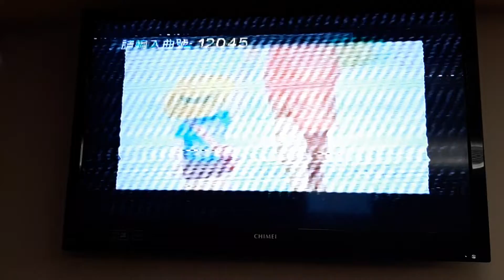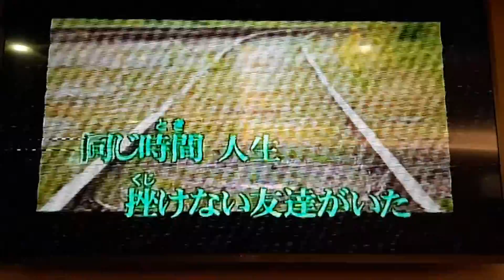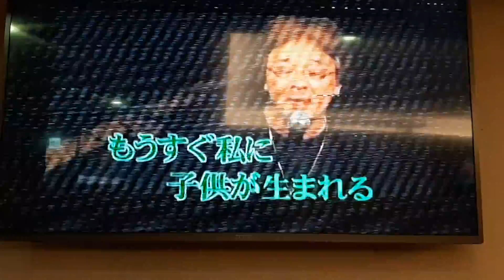春帆翻唱 ただ､会いたい〜母〜 志明一族 演歌秀